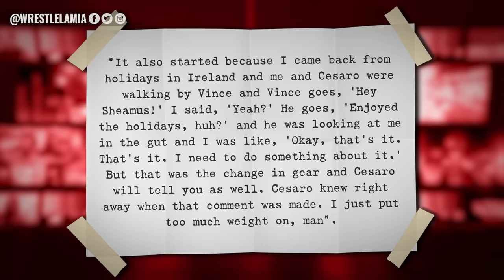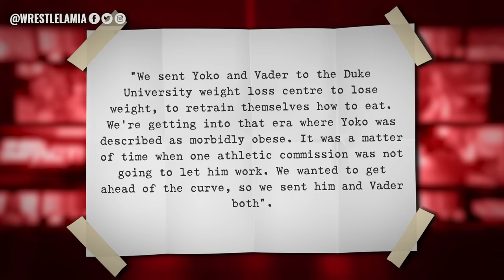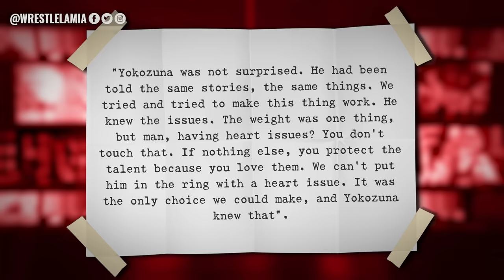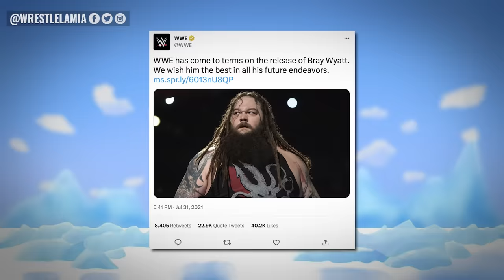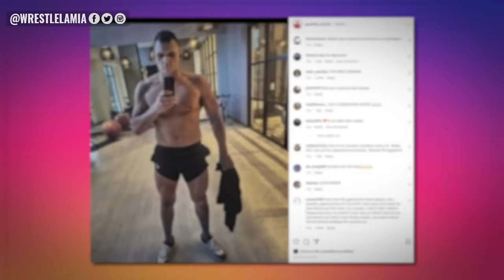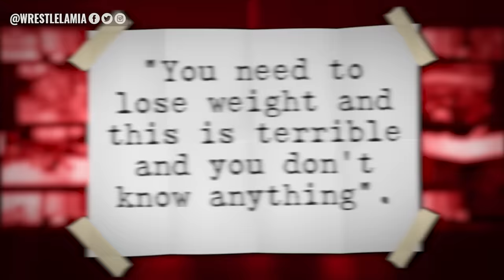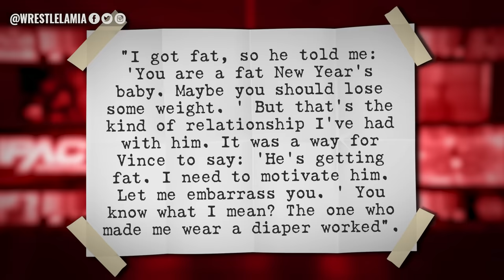10 WWE Wrestlers Who Were Ordered To Lose Weight Or Lose Their Job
Vince McMahon wanted to cut the WWE 'fat' literally

Topics Discussed In this Video:

1. 10 WWE Wrestlers Who Were Ordered To Lose Weight Or Lose Their Job
2. 10 WWE Wrestlers Who were too Fat For Vince McMahon
3. 10 WWE Superstars who were told to lose weight or lose their push
4. 10 WWE Superstars Who Were Forced to Lose Weight in WWE
5. Wrestlelamia